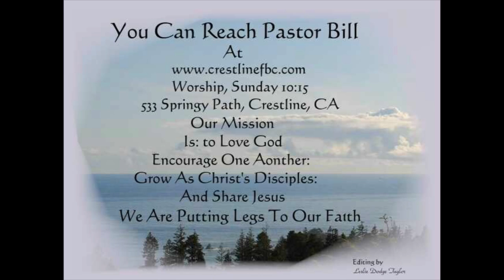Why Pray ? 3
PRAY AND DON’T GIVE UP Luke 18:1-8
God wants us to converse with Him continually, but this is not about babbling or just telling Him all the things we want.